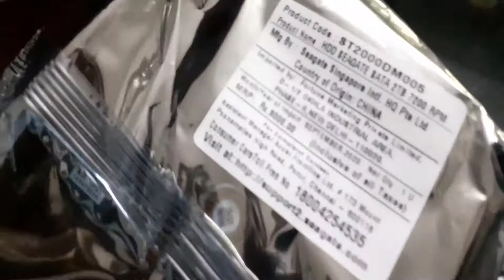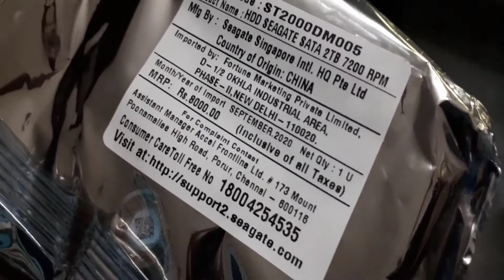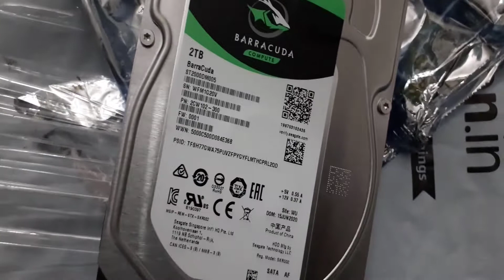2 TB Seagate Barracuda Internal Hard Drive HDD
2 TB Seagate Barracuda  Internal Hard Drive HDD